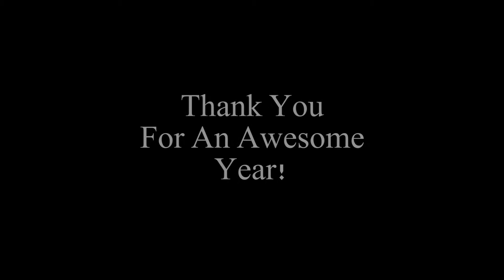Last Social of 2015-16: Hello and Good-Pyes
HMSA held an event to say good-pye to our current board members and say hello to our new ones!